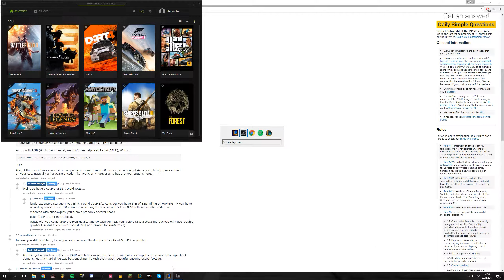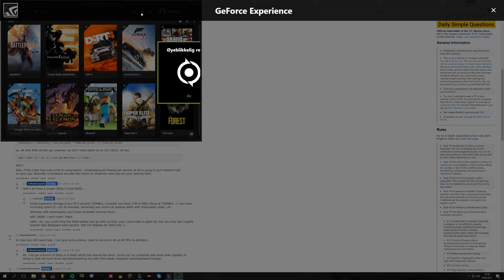Challenger level jungle gameplay BY A SILVER??!! Gragas tank OP - Bergz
The one and only, the man, the myth and the legend, bringing you some high level gameplay, straight outta silver ELO. Watch me tear down the barriers and also the enemies one after one, in a near FLAWLESS game. Pure gameplay for you guys, so feel free to turn on some background music, grab a cold one and a snus, and let yourself be amazed and dazzled by your new third favourite youtuber. Peace.